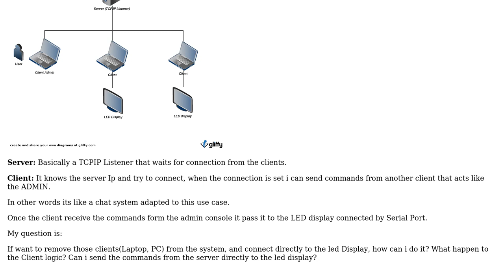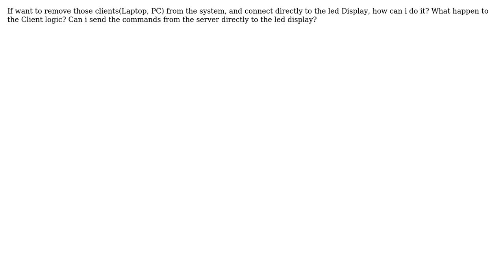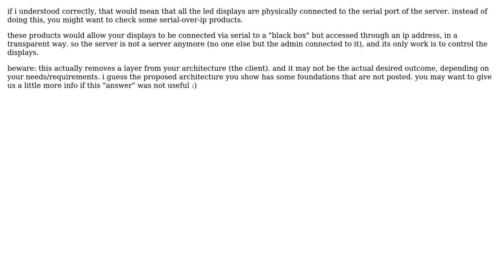Software Engineering: How to Improve this socket over TCP-IP system?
With thanks & praise to God, and with thanks to the many people who have made this project possible! You are responsible for your own actions.